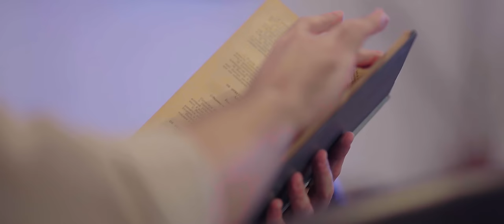Nusabe Musayeva - Yalvarimmi 2023 (Yeni Klip)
Nüşabə Musayeva - Yalvarımmı

Söz / Musiqi: Miro
Aranjıman: Afshin Azari
Rejissor: Babak Pourfard
PR Menecer: Nadir Kərimov

        "Yalvarımmı" Sözləri

Bax payız da gəldi getdi yay
Keçən 70 ildi sanki 7 ay
Dondu duygularmı yoxsa bizmi zay?
Əridə bəlkə buzlarımızı isti çay

Nə hava yoxdu nə külək oynamır
Baxmıram mən örtmüşəm örtüylə aynanı
Hər gün Ac yatıb durub içimə duman doldurub
Sən gedəndən evdə çay da qaynamır

Yalvarımmı gəl deyə
Gözündən düşə düşə
Gedir eşq yavaş yavaş
Tutub qapına gəlmişəm
Bitsin ağrılar deyə
Evdə Hər bucaq köşə
Həsrətin qutu qutu
Ayrılıq şüşə şüşə

Sanki kordu gözlərim dilimdə lal
Əldə bir canım qalıb əlimdən al
İstəsən buyur yolun açıq soruşma fikrmi
Mənə qalsa getmə burda mənlə qal

Bu son addım başqa gözləmə
Sən şəhərsənsə,bu coşqun dəniz mənəm
irəli getmə çox qüruru əzmərəm
Mən ağlamam bunu məndən istəmə

Nüşabə Musayeva -nın ifa etdiyi bütün audio və video məzmunlar "NK Media" tərəfindən qorunur. Nüsxələnməsi və təkrar yayımı qadağandır!